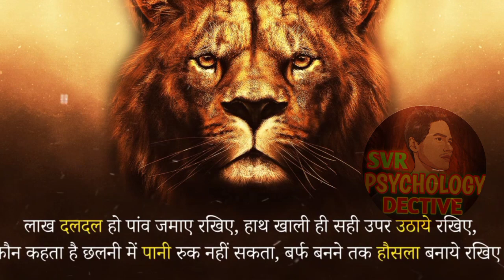हमेशा साथ देने वाली और साथ देने की नाटक करने वाली लड़कियां। anmol vachan l chankya niti hindi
COPYRIGHT CONTENT:- @psychologydectivesvr

Description :-
प्यारे दोस्तों आपका स्वागत है...यहां पर आप सीख देने वाले और शिक्षाप्रद सुविचार और शिक्षा प्रदानकहानियां अच्छी कहानियां भी सुन सकते हो।दोस्तों अगर आप को शिक्षाप्रद सुविचार अच्छे विचार और शिक्षा प्रदानकहानियां पढ़ना या सुनना पसंद हैं, तो हमारे चैनल को सब्सक्राइब करके हमें सपोर्ट करें। :- psychology dective svr

motivation
motivation quotes
motivation story
motivational quotes
motivation story hindi
girls facts
psychology dective svr
Quotes in hindi
अनमोल बिचेर्
Anamol bicher
Motivational quotes
अनमोल quotes
अनमोल वचन
Inspection
Wisdom
Hindi quotes
anmol vachan
Proverbs
quotes house
hindi quotes
famous quotes
wise quotes new
anmol vachan tera christian song
anmol vachan serial
anmol vachan video
quotes about life
quotes video kaise banaye
quotes video editing
quotes status
quotes about life lessons
quotes motivation
quotes channel
anmol vachan
Philosophy
अनमोल वचन अनमोल विचार
chanakya niti channel
inspirational quotes

Thank you for vaching video please help me